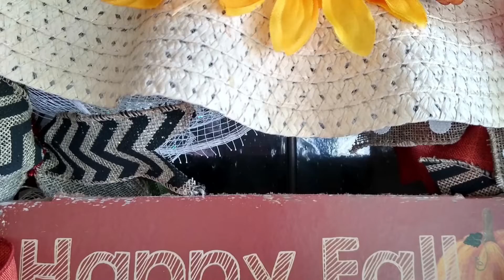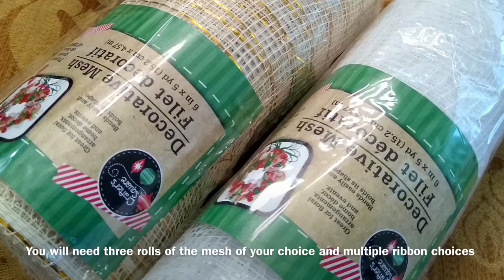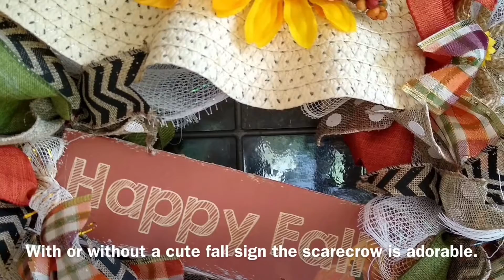Scarecrow Wreath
Come join me while we make this adorable scarecrow wreath. This scarecrow makes a lovely addition to any fall decor. You can customize it to fit any farmhouse or country theme.